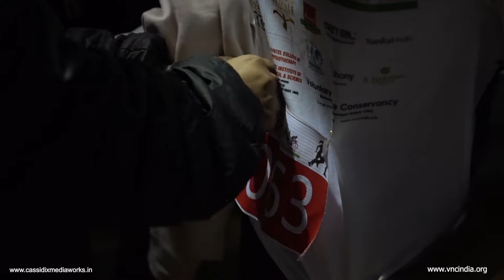VNC's Greenathon 2019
VNC's Greenathon 2019, was a grand success as a result of massive support form participants, schools, colleges, institutions, sponsors and volunteers. Thank you all, hope you'll enjoy this video glimpse.